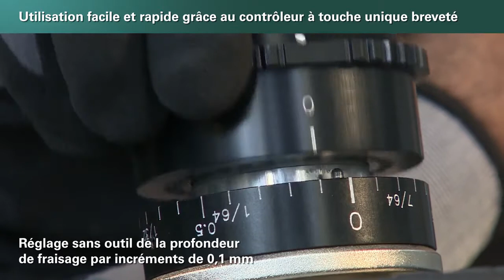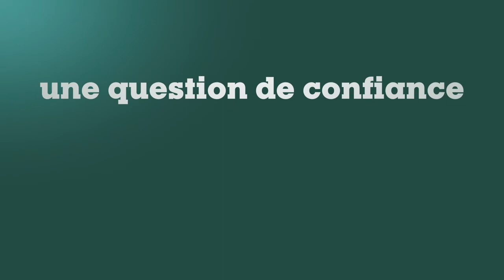METABO - MASINA ZA OBARANJE IVICA